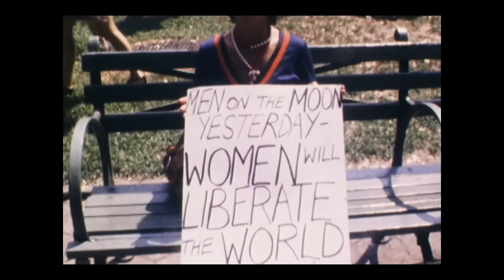Spacewoman Review - A Superb Space Documentary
Col. Eileen Collins, USAF Rtd., had a fantastic career before joining NASA. Her dream to go to space led her to become not only the first woman to pilot the Space Shuttle but also the first woman to command a space mission. In Spacewoman, a new documentary directed by Hannah Berryman, Eileen's career and its impact on her family are brought to light through a series of very open interviews, resulting in a truly superb documentary.

👕Get your aviation on with 909
Apparel today!